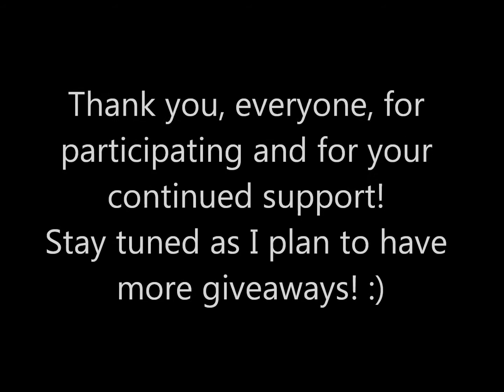Tuesday Morning Fun Giveaway Winner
Thank you so much for participating in my Tuesday Morning Fun Giveaway this past week! I loved reading everyone's comments, especially the compliments about Bentley. LOL. Thanks again! God bless! :)

FTC: All the items shown on this video were purchased and created by me, and the views expressed are my own.